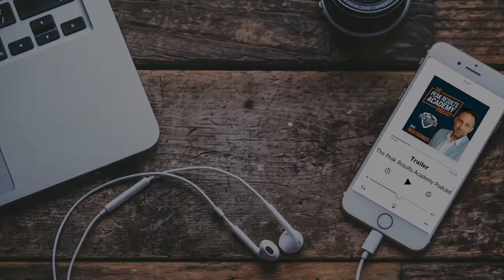Ep 36 | Top Real Estate Agent Interview Joe McNally Realtor® with Rich Fournier Realtor®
Top Real Estate Agent Interview Joe McNally Realtor® with Rich Fournier Realtor®. One of Michigan’s Top 15 Agents, Joe McNally, sits down with Rich to share how making his first sale, a $5,400 cabin, forced him to reach outside his boundaries and embrace the fact that he didn’t have all the knowledge, in order to catapult him to his current level of success, completing 139 individual transactions in 2019. Joe tackles the role mindset and building good habits has in scaling your business and why he thinks every agent needs to confront their fears by cold calling. You’ll hear Joe’s daily system for calendar blocking to increase his productivity and 4 powerful books that he says you MUST read.

Show Notes
[02:03] About Joe
[07:37] Embracing the fact that you don’t know everything
[12:48] How selling at $5,400 cabin drove Joe to reach outside his boundaries
[17:10] Being willing to shred a client contract to stay authentic
[19:30] Agents need to focus on the “driver and not the car”
[23:50] Joe’s daily system for calendar blocking to increase productivity
[26:17] How to keep costs down by cultivating your circle of leads
[32:20] Why every agent needs to confront their fears by cold calling
[37:15] Joe’s advice for beating him at the ‘game’ of real estate
[40:25] 4 powerful books you MUST read

About Joe
Joe McNally is an award-winning Realtor® from Big Rapids, Michigan, who’s fresh approach to client relationships has earned him bragging rights as one of the Top 15 Agents in Michigan. In 2019, Joe completed an impressive 139 individual transactions while simultaneously running a brokerage, providing training and mentorship to other local Agents.